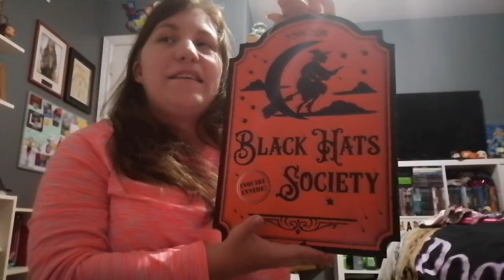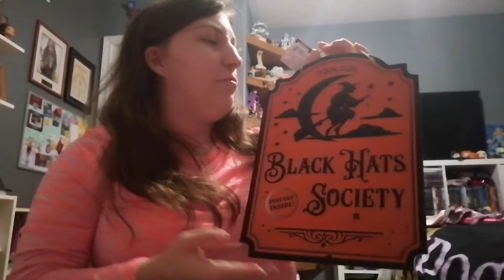Dollar Store Haul and cleaning up a bit (Spooktober Day 12)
Hey guys! I apologize for the late upload on day 12's spooktober vlog but here it is and I went to the dollar store with my mom and thought I would share with you all what I got.

Clapper: @KaitlinPollock